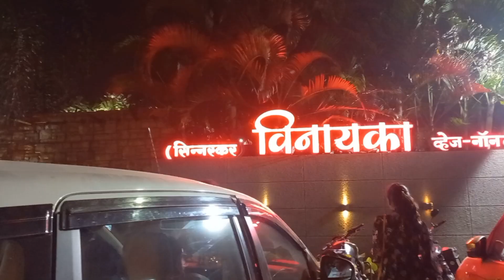हॉटेल विनायका || व्हेज नॉन - व्हेज || नाशिककर